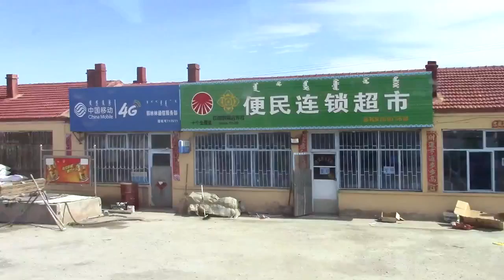跟我跟團遊內蒙古07 自費項目的內幕下（國語）Follow Me Travel Tour Inner Mongolia (Mandarin)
團友在跟導遊討價還價，注意留意導遊不斷強調烤全羊吃不了。